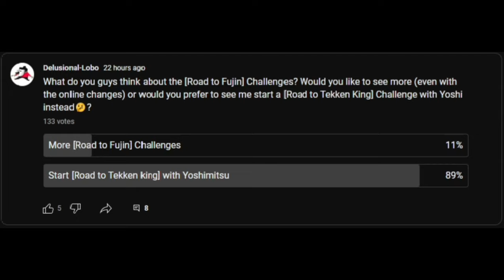Update 1.04 Well Deserved NERFS & BUFFS - Tekken 8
The New patch coming on May 8th has done a decent job tackling the bullies in-game and giving some frail toddlers some actual good food (updates😉).